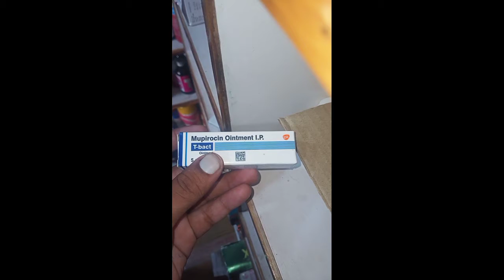T-bact ointment (Mupirocin) Use, Profit, Side-effects in hindi //by offlineboymedico//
yah jankari Offline aur online ke madhyam se batayi gayi hai

mere madhayam se bataye gaye dawa ka prayog karne se pahle ek bar doctor se salah jarur le le